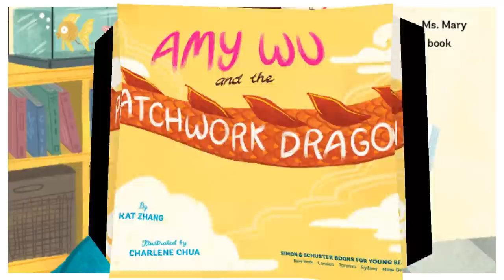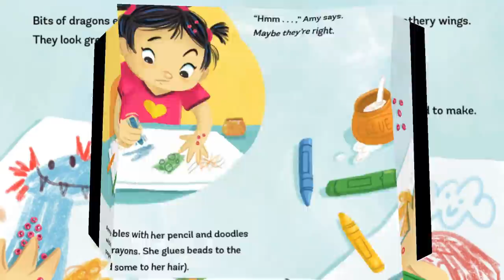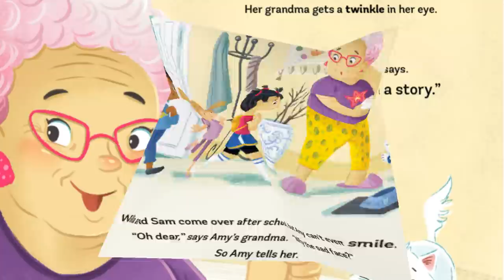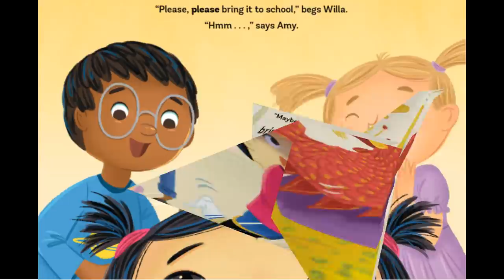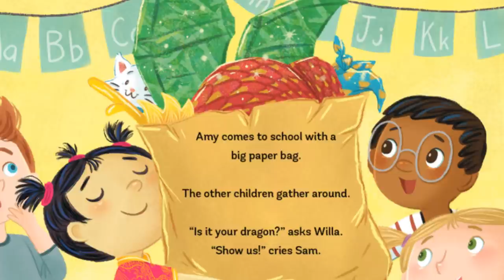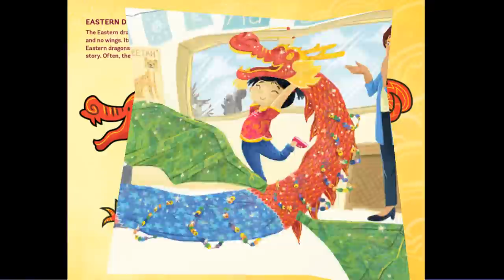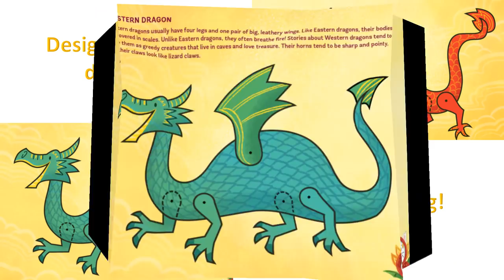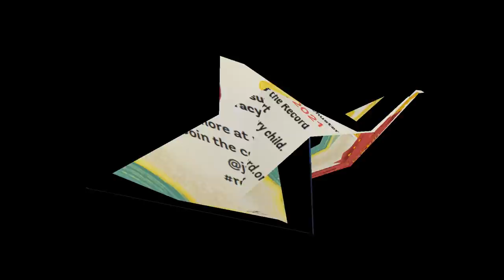Read for the record 2021 Amy Wu and the Patchwork Dragon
Jumpstart's Read for the Record 2021
"Amy Wu and the Patchwork Dragon" book is read aloud by Mrs. Del Rio, your Library Media Specialist at Dr. Henry E. Perrine Academy of the Arts.